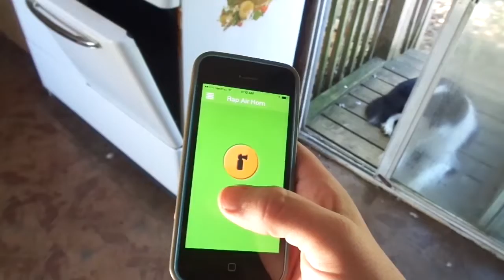Wanna Hear the Most Annoying Sound in the World?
Wanna hear the most annoying sound in the world?  I aggravate Don with the Ham Horn app and he kicks me out of the house!  LOL!